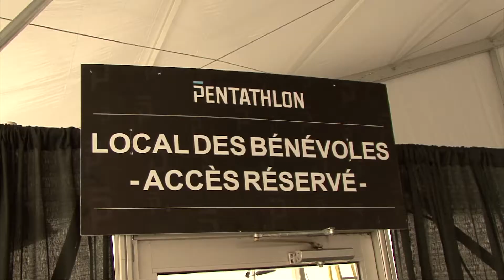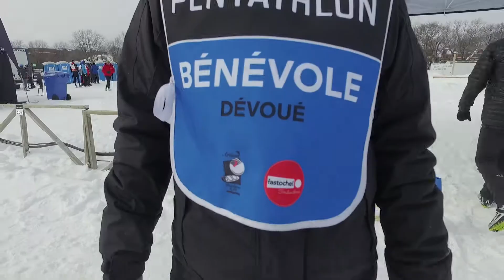Des bénévoles dans l'action!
Lors de la 12e édition du Pentathlon, plus de 250 bénévoles engagés sont venus mettre l'épaule à la roue pour créer une ambiance festif et un événement hors du commun aux 5800 participants.

1000 mercis à chacun de vous!

Merci à InsideMe Sport pour les images.